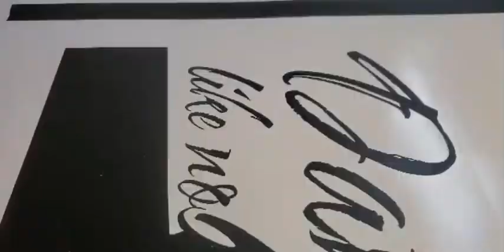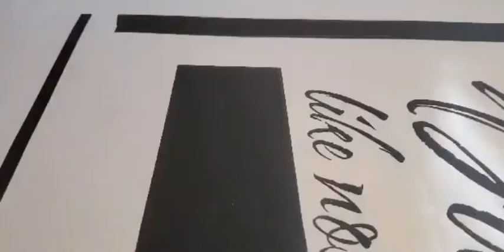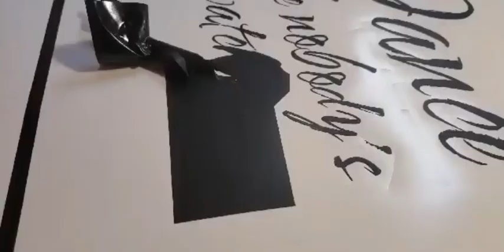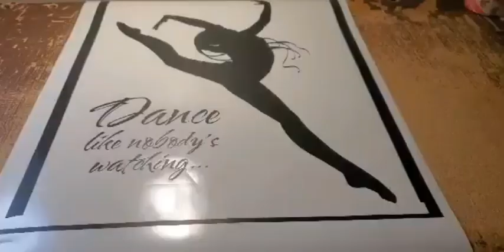dance like no ones watching wall decor sticker by beybs life in the us